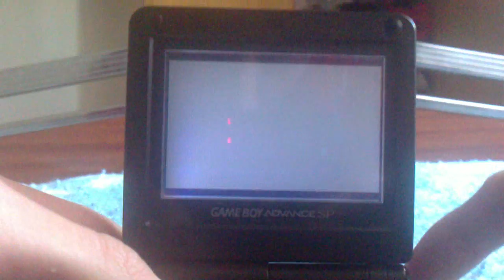Propuesta Reto Killer Instinct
Reglas:ganar 2 rivales en maxima dificultad sin que os tumben